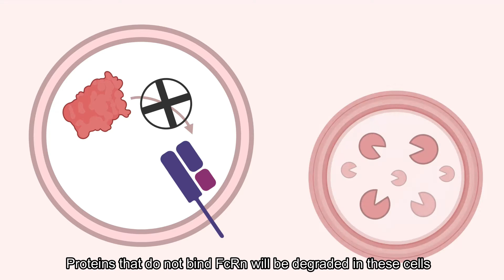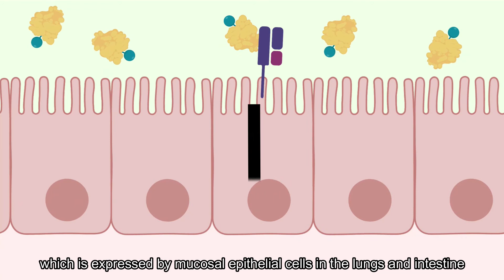QMP - Super Albumin Technology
A novel biomedical technology that enhances half-life and mucosal delivery

The therapeutic utility of many protein-based biologics is hampered by poor pharmacokinetics. Also, many of biologics that reach the market require frequent administration, which is a burden for the patients, their families and the healthcare system. Thus, there is an unmet need for rational molecular design that improves serum persistence and bio-distribution.
There is also an unmet need for needle-free delivery of protein-based biologics across mucosal barriers, but the efficiency of unassisted transmucosal transport is very poor. Improvements will allow for less frequent drug administration, increased patient compliance, and the biologics may be more cost-effective.
Scientists at University of Oslo and Oslo University Hospital, in collaboration with international researchers in Italy, Germany and US, have developed a biomedical technology that solves these major challenges.